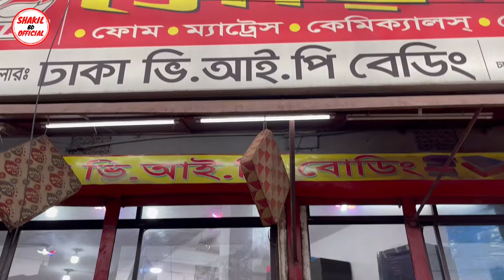সোফা ফোম ও কভারের দাম | sofa foam and foam cover price in Bangladesh 2023 | sofa foam price in bd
সোফা ফোম ও কভারের দাম | sofa foam and foam cover price in Bangladesh 2023 | sofa foam price in bd|Shakil BD Official

Shop Adress:ঢাকা ভি.আই.পি বেডিং
 ৩২, শহীদ ফারুক সড়ক (পশ্চিম যাত্রাবাড়ী), দয়াগঞ্জ মোড়, ঢাকা-১২০৪
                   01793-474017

সোফার ফোম,
কভার,
ফোম কভার কিনুন সবচেয়ে কমদামে,
সোফার ফোমের দাম,
সোফার ফোমের ডিজাইন,
সোফার ফোম কভার ডিজাইন,
সাশ্রয়ী মূল্যে সোফার ফোম এবং কভার কিনুন,
কভার সহ সোফার ফোমের দাম,
SOFA FOAM & COVER COLLECTION & PRICE,
Sofa Foam,
Sofa Foam Cover,
সোফার ফোম,
সোফার ফোম কভার,
সোফার ফোম কভারের দাম,
সোফার ফোমের দাম,
সোফার কুশন কভারের দাম,
সোফার কুশনের দাম,
sofa foam,
sofa foam price,
sofa foam cover,
sofa cover price in bd,
sofa foam cover price in bd,
sofa foam price in bangladesh
sofa foam price in bd,
sofa cushion,
sofa cushion price in bd,
sofa cushion cover price in bd,
bikrom bedding house,
sofa cushion price 2021,
sofa foam,
sofa foam & cover collection,
সোফার ফোম,ফোম কভার,
কুশনের কাপড়,